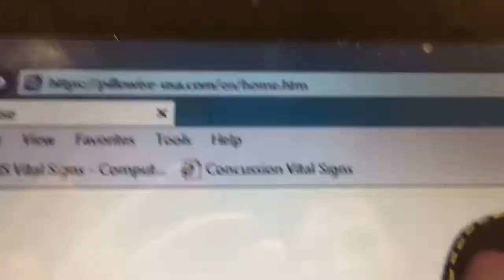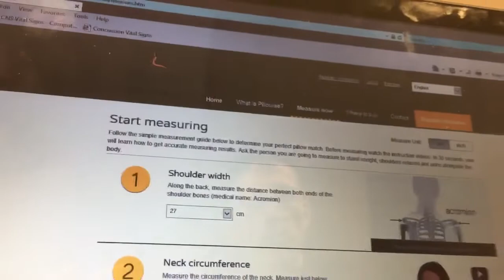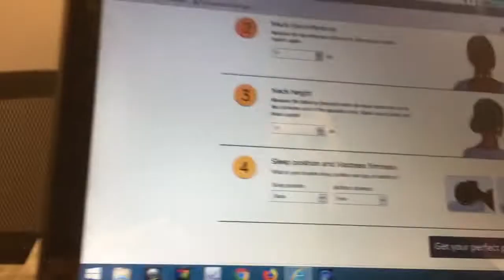How to get a great nights sleep (without neck or back pain)!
Incredible pillow, best pillow to prevent neck and back pain. Neck stiffness and soreness gone with this pillow.  Pillowise.